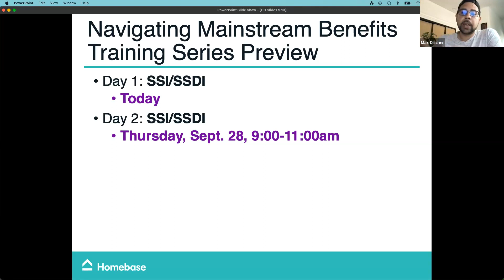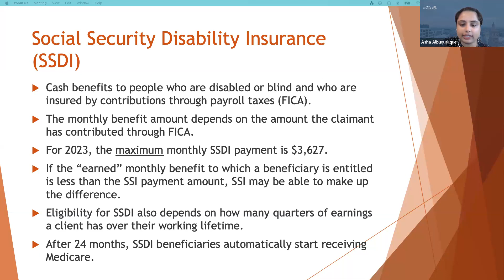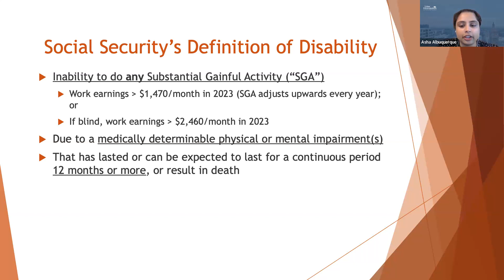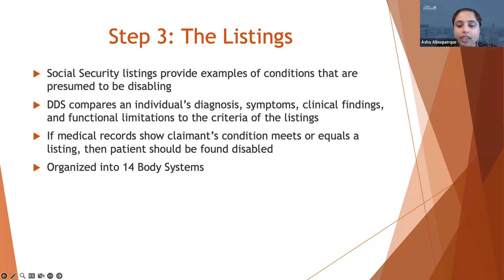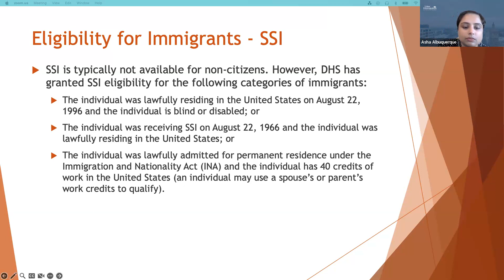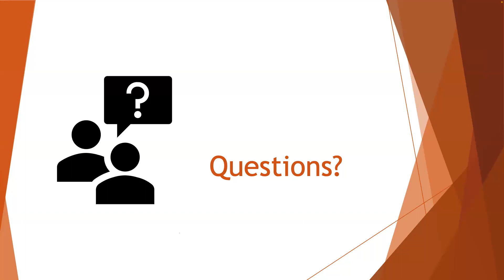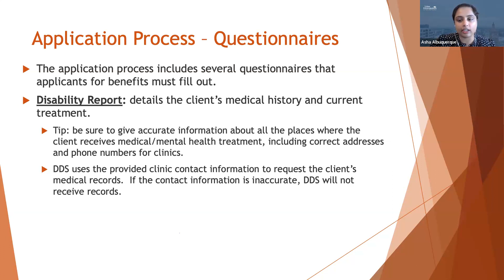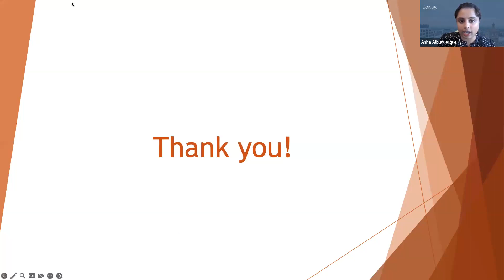SCC CoC Navigating Mainstream Benefits: Day 1 of SSI & SSDI Training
Connecting clients to mainstream benefits and services is a crucial step in fostering housing stability and a HUD priority for Continuum of Care programs. In this training, the Law Foundation of Silicon Valley provided an overview of the Supplemental Security Income (SSI) and Social Security Disability Insurance (SSDI) programs, including eligibility criteria, working with clients currently and formerly experiencing homelessness to apply, and strategies to help case managers advocate for clients and successfully navigate the appeals process. Day two covers post eligibility issues.